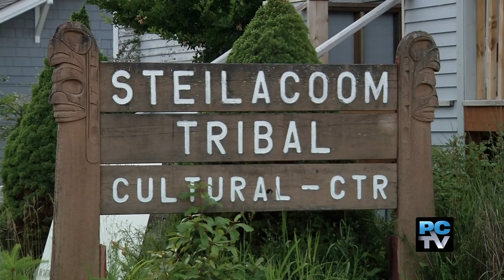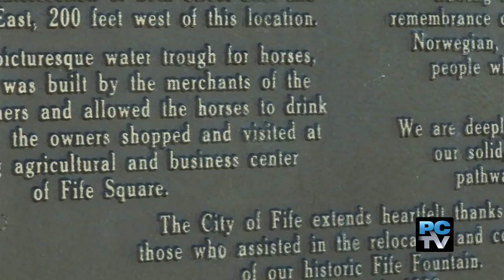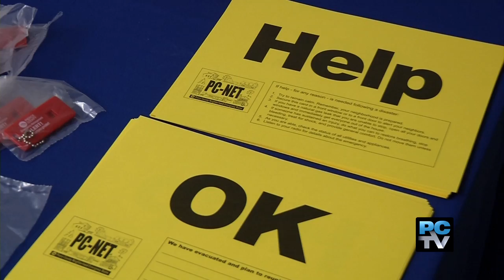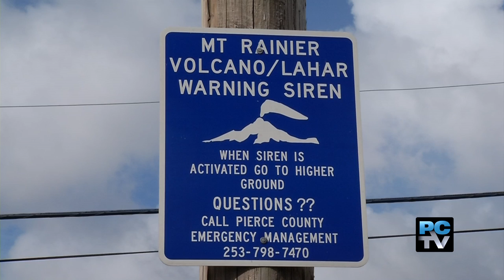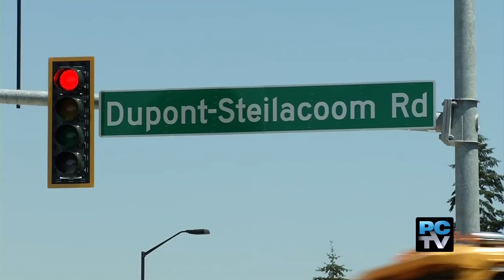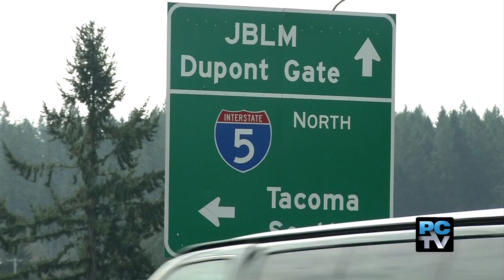Rainier Country - Episode 14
Show Segments:
Chambers Bay History
University Place Curran House
Fife Fountain
New Bus Route in Puyallup
Sumner Link trail
Lahar preparation in Orting
DuPont Integrity Gate at JBLM